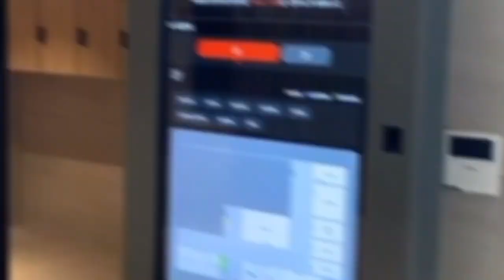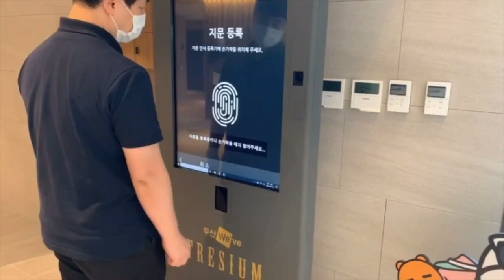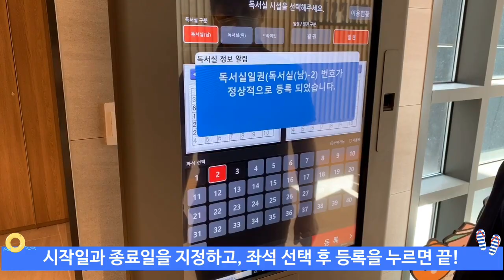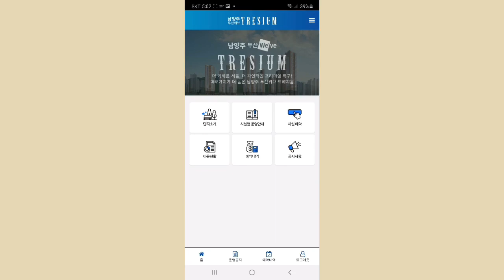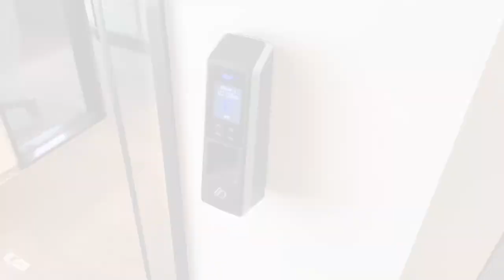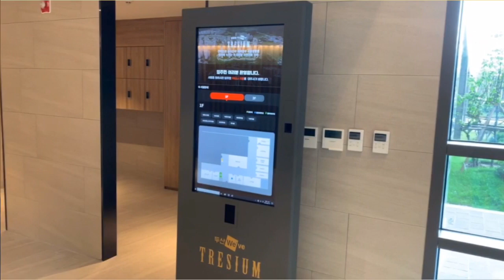남양주 두산위브 트레지움 아파트커뮤니티_대양CIS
남양주 두산위브 트레지움 아파트커뮤니티 출입통제 시스템을 저희 대양CIS에서 도입했습니다. 함께 살펴보시죠.